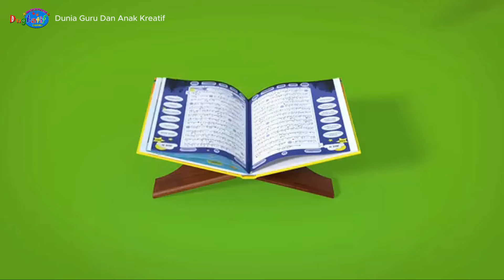Lagu Anak Muslim "MENGAJI" Cipt./Vocal.Bunda Ina Music By Kak Moriz